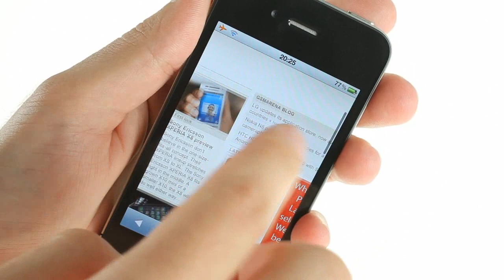Apple iPhone 4 demo: Multitasking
Here's a quick look at the new Apple iPhone 4 multitasking feature.